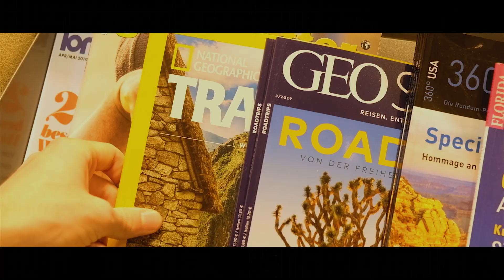Bequem mit dem ICE nach Holland, entdecke Leiden und die Küste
Ein Trip an Hollands Küste ist Entspannung pur - und das am besten schon bei der Anreise. Mach's wie Marcel und steig bequem in den nächsten ICE nach Holland, und entdecke zum Beispiel die wunderschöne Stadt Leiden und ihre Küste.